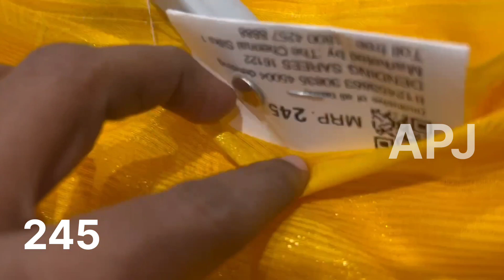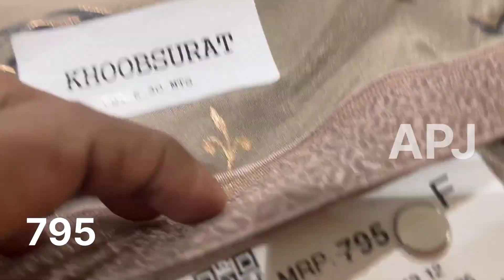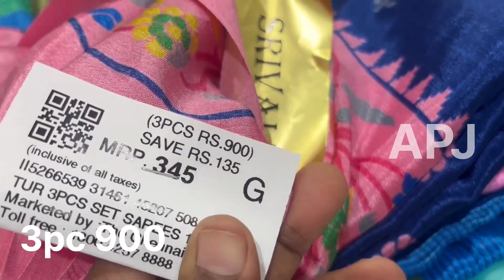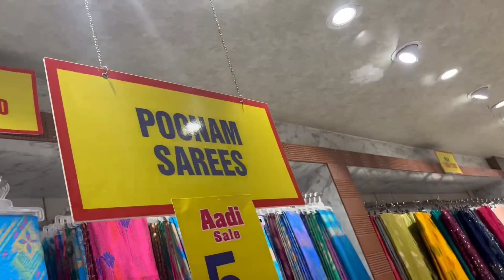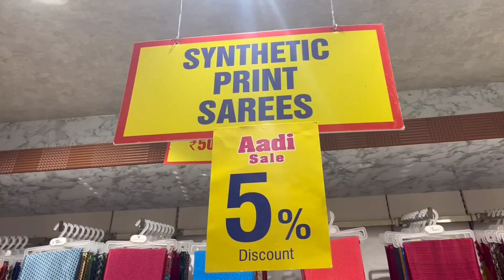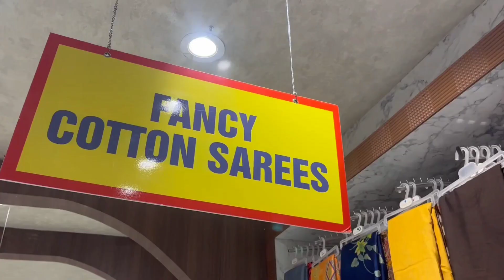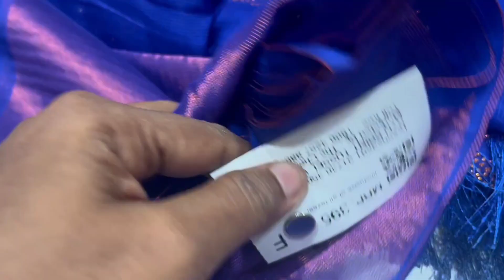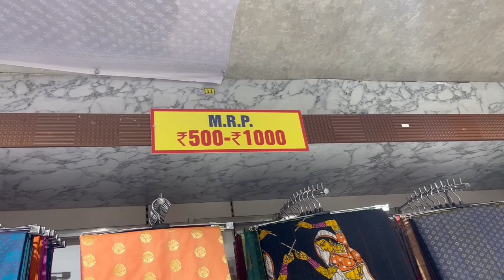THE CHENNAI SILK|3PC COMBO OFFER|1+1+1 offer fancy silk soft silk LENIN SILK SEMI SILK ART SILk